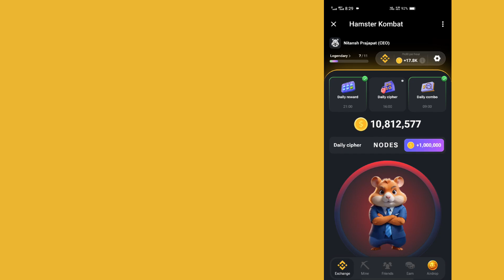Daily Chiper Code Kaise Dale Hamster Kombat Main || How To Find Chiper Code On Hamster Kombat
Hamster Kombat !

Support New Channel: ‪ @Techrpv

About this Video- Dosto Aaj Ki Is Video Me Maine Aapko Hamester Kombat Ke Bae Me Baat Ki Hai Ummeed Hai Aapko Ye Video Bahut Hi Jyada Pasand Aayegi Thank You So Much.

In this Video:
how to use hamster kombat

Any opinions, news, research, analyses, prices, or other information contained on this channel is provided as general market commentary, and does not constitute investment advice. Carry Techmind will not accept liability for any loss or damage, including without limitation to, any loss of profit, which may arise directly or indirectly from use of or reliance on such information. All opinions expressed on this channel are owned by the respective cryptocurrencies and should never be considered as advice in any form.